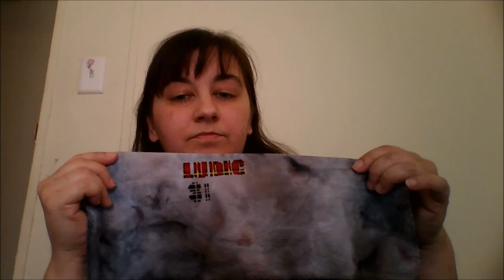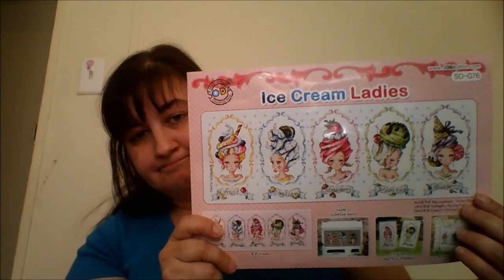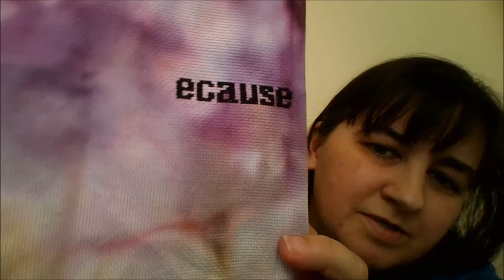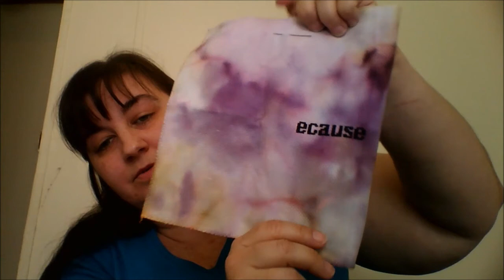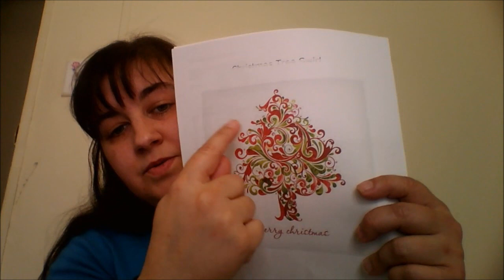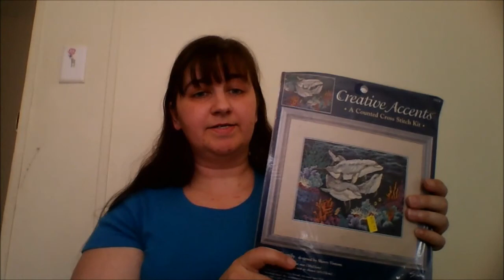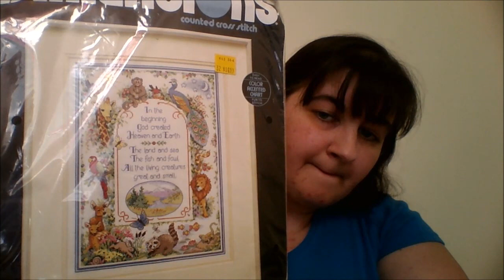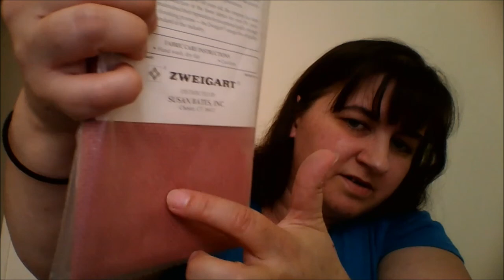Flosstube #42-I Waited on the Mailman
Here for your viewing pleasure is an update on my current WIPs and new starts, and some new haul. Also, I finally get around to doing some shout-outs.